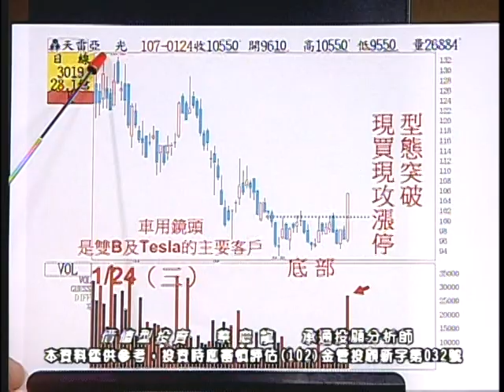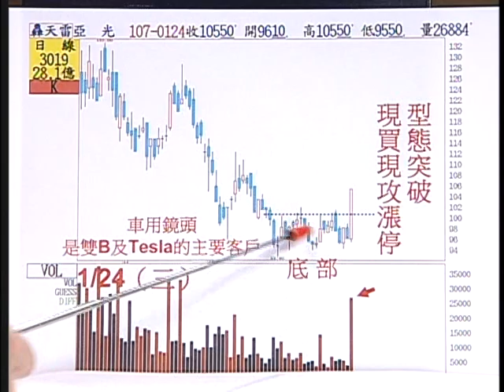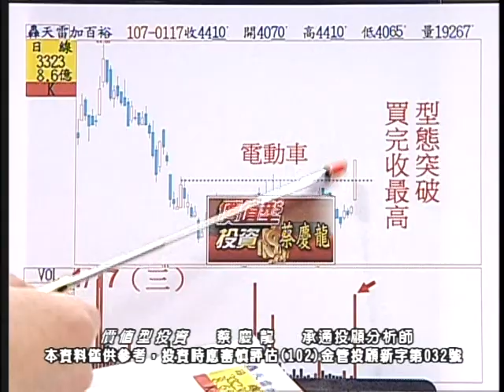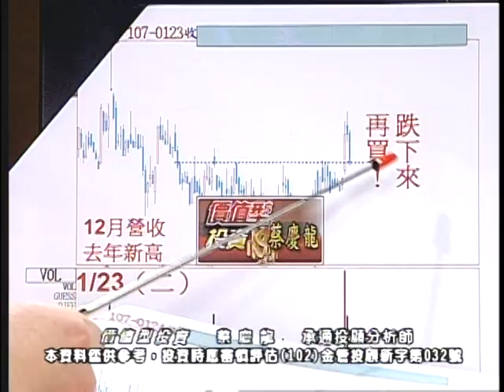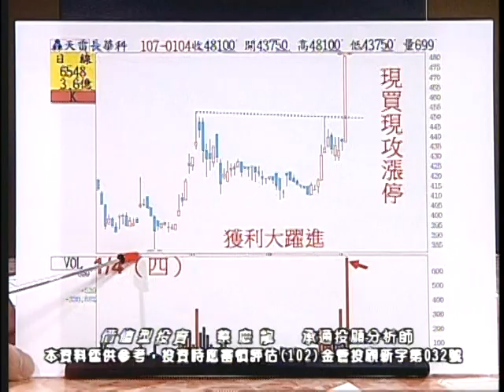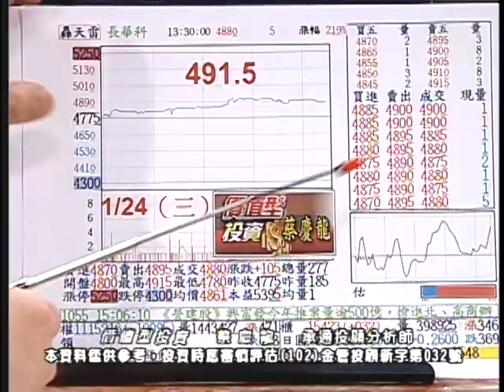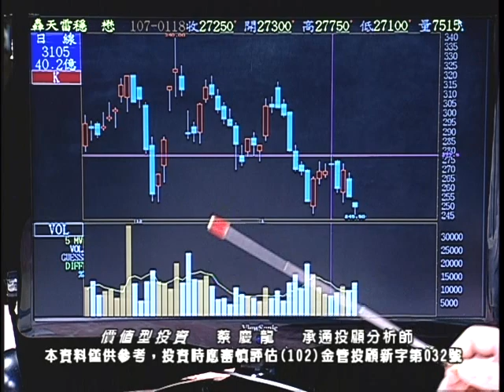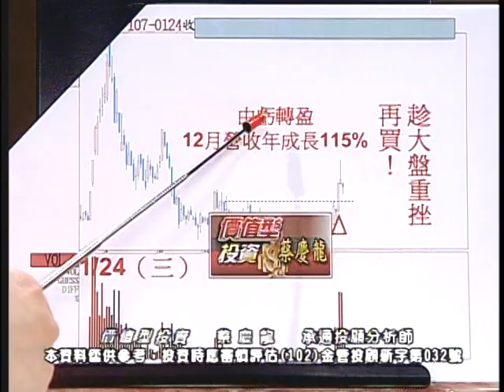20180124 1800 蔡慶龍 價值型投資